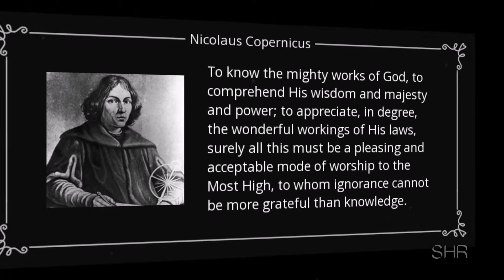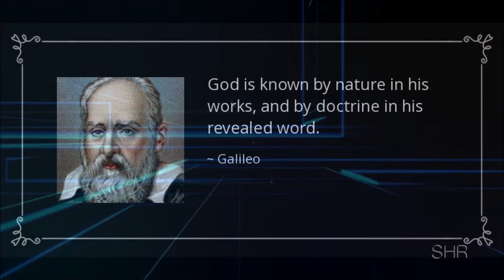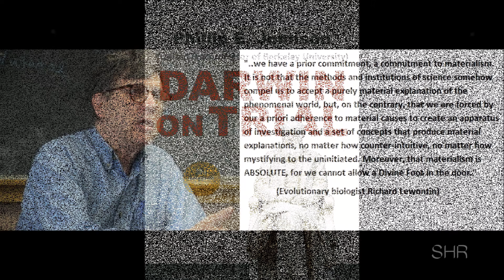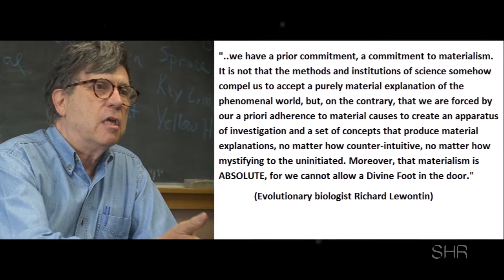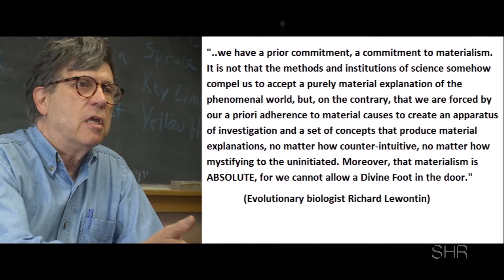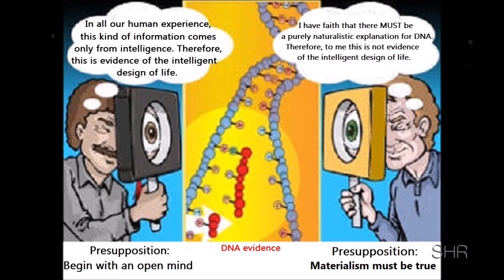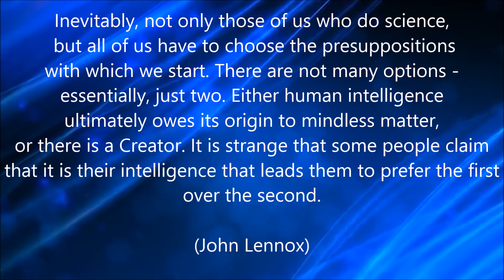Is Science & God In Conflict? (Greg Koukl)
Greg Koukl speaks about the unfortunate closed-minded approach to science, that causes many people in the general public, to mistakenly conclude that science and belief in God, are at odds. When scientists presuppose, beforehand, that materialism must be true, this makes it impossible to interpret possible evidence of a creator, through a neutral and objective lens.

Greg is one of my few top heroes in logic and sound reasoning, in our day. Greg Koukl's bio: Greg has spoken on more than 70 college and university campuses both in the U.S. and abroad and has hosted his call-in radio program since 1990, advocating "Christianity worth thinking about." He's debated Skeptics Society founder, atheist Michael Shermer on national radio and Deepak Chopra on national television. An award-winning writer and best-selling author, Greg has written seven books, including The Story of Reality - How the World Began, How It Ends, and Everything Important that Happens in Between; Tactics - A Game Plan for Discussing Your Christian Convictions; and Relativism - Feet Firmly Planted in Mid-Air. Greg has been featured on Focus on the Family radio and has been interviewed for CBN and the BBC. He's been quoted in Christianity Today, the U.S. News & World Report, and the L.A. Times. Greg received his Masters in Philosophy of Religion and Ethics at Talbot School of Theology, graduating with high honors, and his Masters in Christian Apologetics with honors from Simon Greenleaf University. He is an adjunct professor in Christian Apologetics at Biola University.